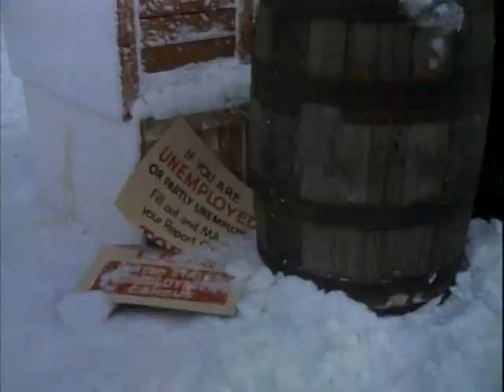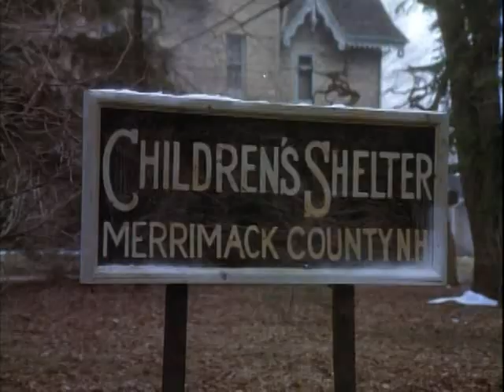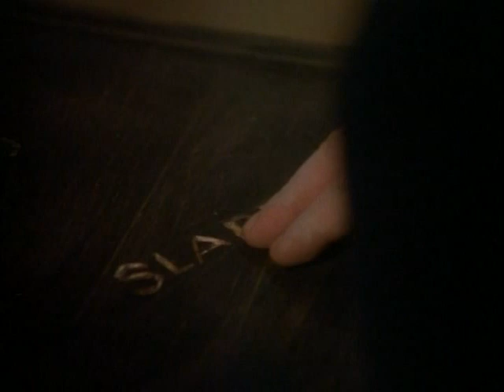An American Christmas Carol (1979) - Part 1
In an American town, an old bitter miser is given a ghostly chance at redemption on Christmas Eve.

Director: Eric Till
Writers: Charles Dickens (story "A Christmas Carol"), Jerome Coopersmith (screenplay)
Stars: Henry Winkler, David Wayne, Chris Wiggins